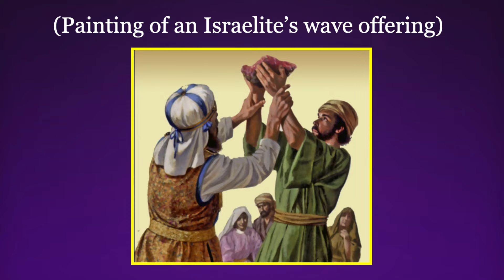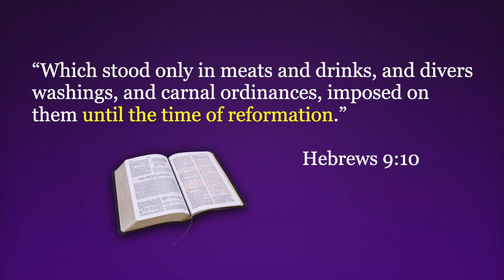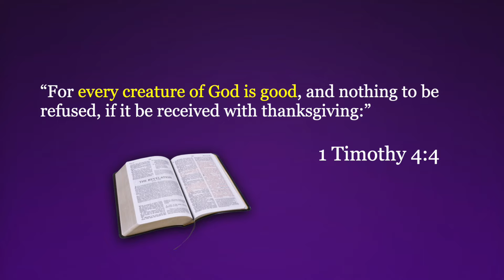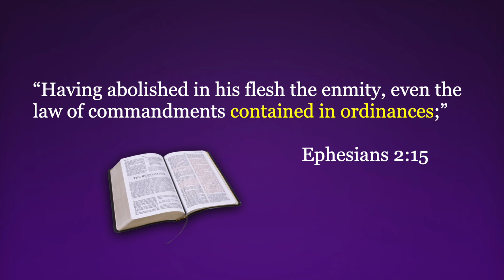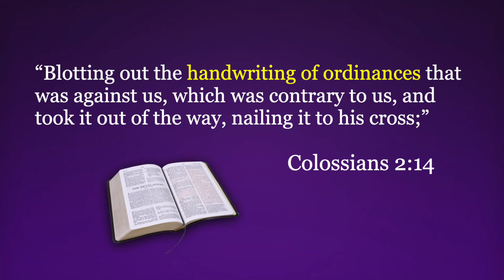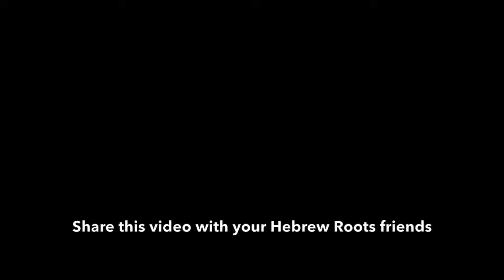Christian Response to The Hebrew Roots Movement